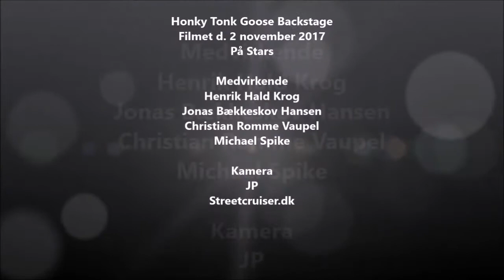Honky Tonk Goose Backstage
Honky Tonk Goose giver koncert sammen med Thorbjørn Risager (DK) og Harmonica Sam (SE)
Dette sker d. 15 december 2017 på Stars i Vordingborg.
Billetter købes på Stars.dk
Kom frisk